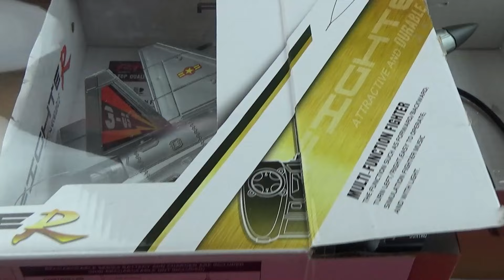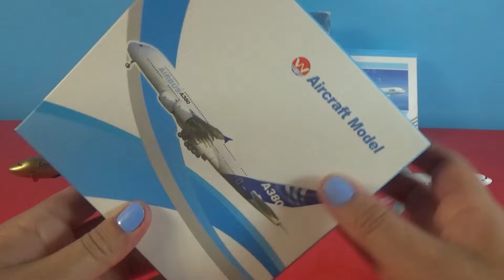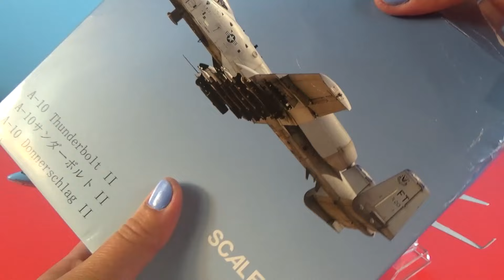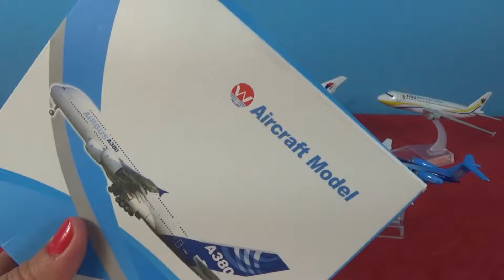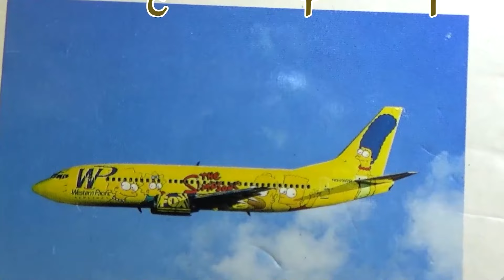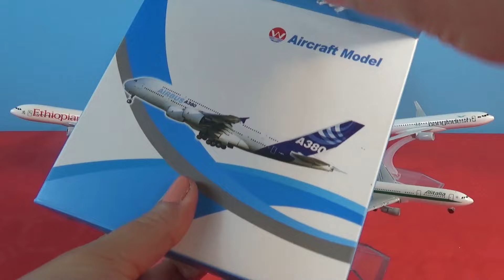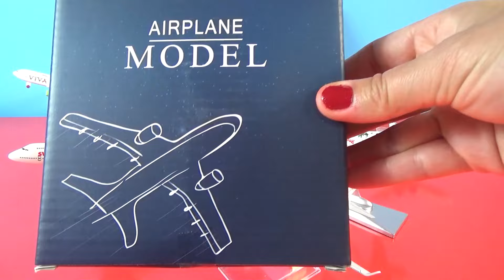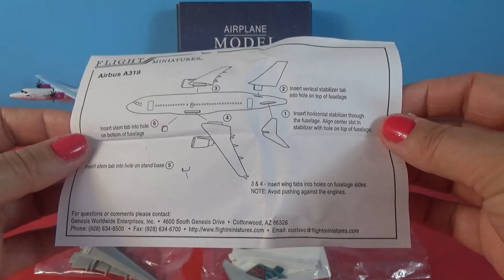Boeing 787 777 737 Airbus A380 350 Lufthansa Antonov An-124 USA India Malaysia Turkey Thai models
Boeing B737-800

UPS Airlines Airplanes Boeing 747

PIA Pakistan International Airlines Boeing B777

Trans World Airlines TWA Boeing 717-200

Airbus A300-600ST

Air Nigeria AZMAN Airlines Boeing 737

Nok Air Boeing 737

Postal Airlines EMS Boeing 737

Asiana Airlines Aeroplane model Airbus A380

Eastern Airlines  Boeing 737-800 aircraft

KOREAN AIR FORCE Boeing  747-400

Airbus A300-600ST

Air transporter plane

hai NOK Air Boeing B737

ANA Japan Airbus A380 JA383A

Air Scandinavian SAS Airlines Airbus 330

Air KUWAIT Airways Boeing B777 Airplane

Tam Airlines Boeing 777 Airplane

Airbus A320 THAI Smile

 Air Ethiopian Airways Boeing 777